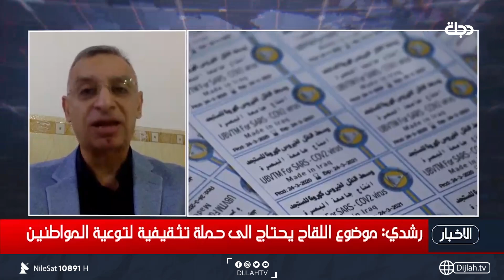رشدي: الأعراض الجانبية التي تصاحب أخذ اللقاح أمر طبيعي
10891📺 افقي
10892📺 افقي
10893📺 افقي